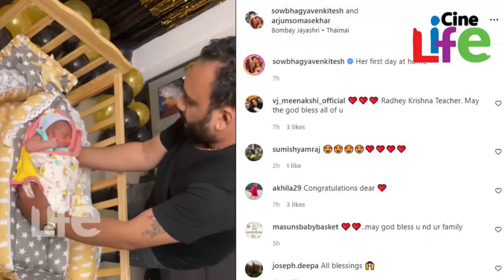അർജുൻ മകളെ തറയിൽ വയ്ക്കാതെ നോക്കുന്ന വീഡിയോ.. അസൂയയോടെ സൗഭാഗ്യ.. l Arjun l Sowbhagya Venkitesh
ആരെയും തൊടാൻ സമ്മതിക്കാതെ അർജുൻ...
മകളെ കുളിപ്പിക്കുന്നതും ഉറക്കുന്നതും വരെ അച്ഛൻ..